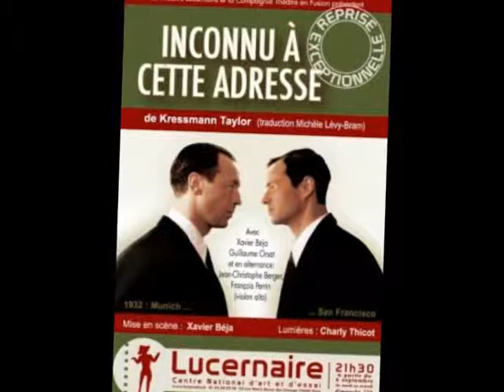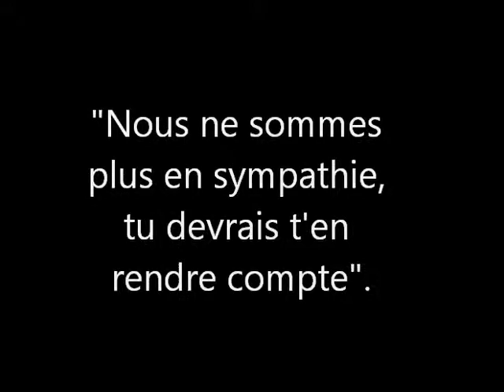la voix des livres FRANCO